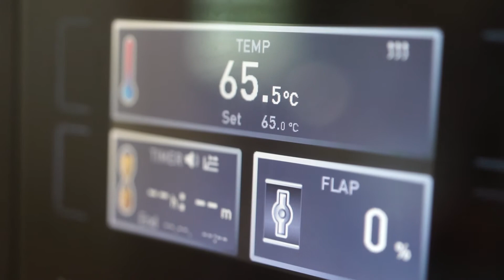น้ำปลาหวานชนิดผง 2 in 1 สูตรลดน้ำตาล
ผลงานนวัตกรรมด้านผลิตภัณฑ์อาหารเพื่อสุขภาพ น้ำปลาหวานชนิดผง 2 in 1 สูตรลดน้ำตาล บริษัท เชียงใหม่ เอ็ม ที ฟูดส์ จำกัด ร่วมวิจัยและจัดทำโดย ศูนย์นวัตกรรมอาหารและบรรจุภัณฑ์ มหาวิทยาลัยเชียงใหม่